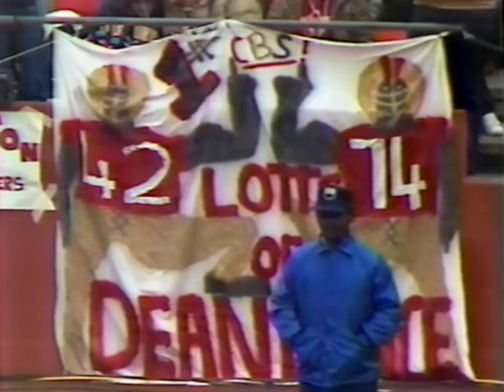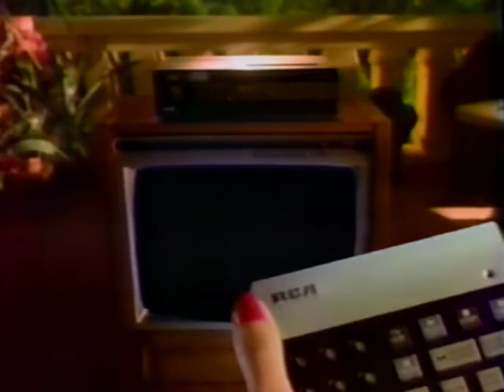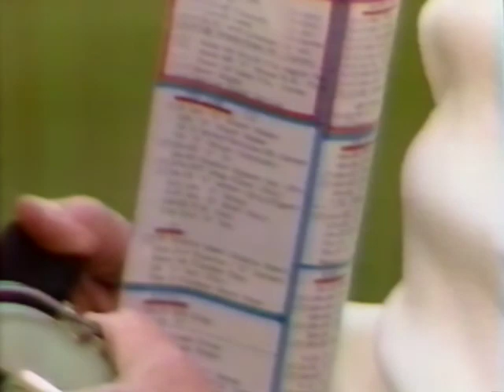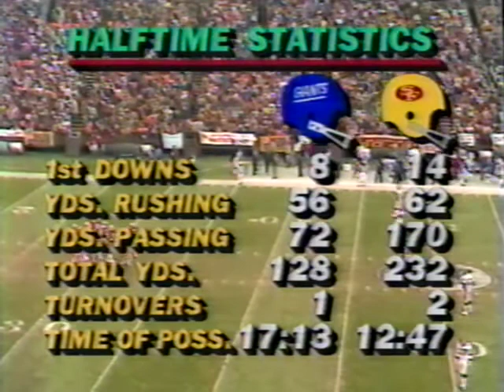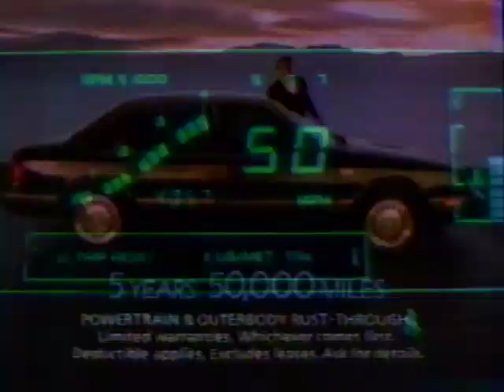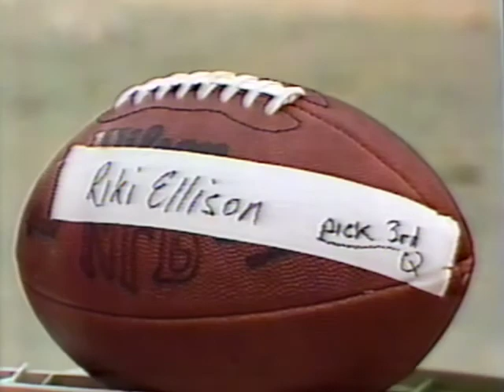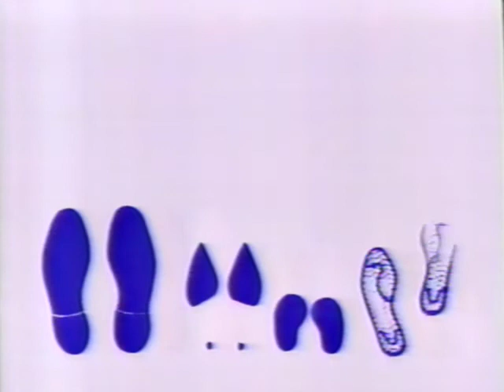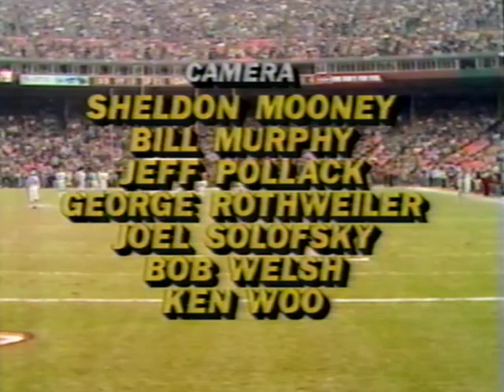1984 NFC Divisional Playoffs Giants at 49ers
The Giants and 49ers continue the postseason rivalry that began in 1981 with this divisional playoff game and would span the decade.